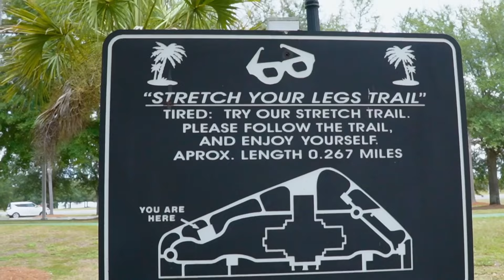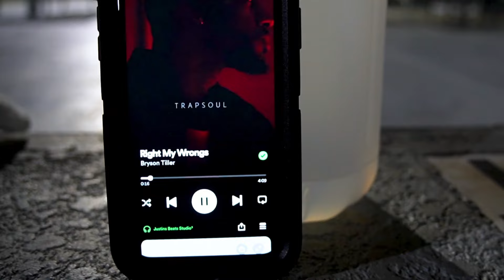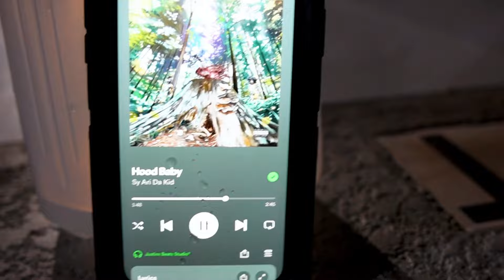D2 College Football Gameday +Travel Vlog | Mississippi College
PRODUCTS USED IN THIS VIDEO:
Camera Microphone
Camera Lens

MY ESSENTIALS (SHOWN IN VIDEO)
Hair Bonnet
Beats Headphones

FT. and shoutouts (in order of video)
DeAnte (IG: dsm_2.0)
Nick (IG: iamnickmilsap)
David (IG: db.iv)

Editing and Thumbnail done by IG: @borjacreatesfit